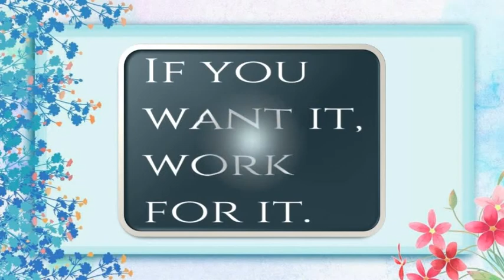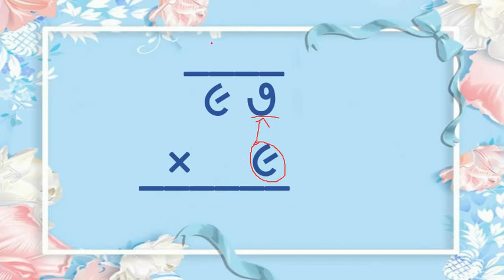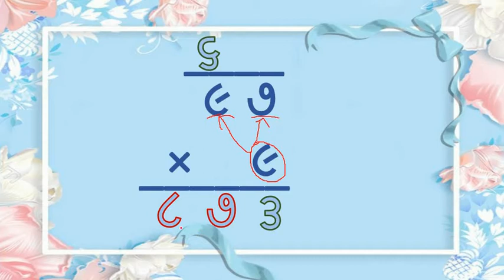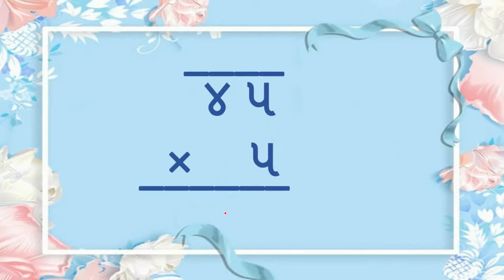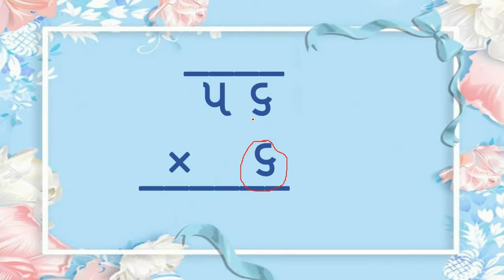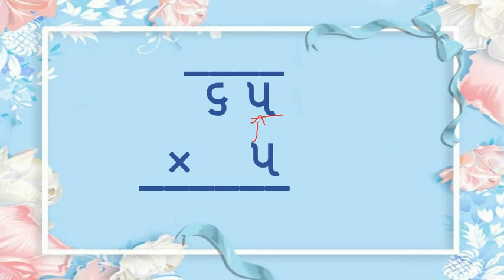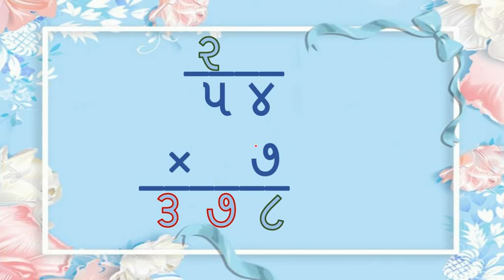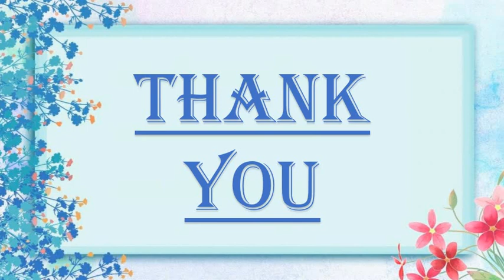Gujarati Medium - STD - 3 - MATHS - વદ્દીવાળા ગુણાકાર - PART - 2